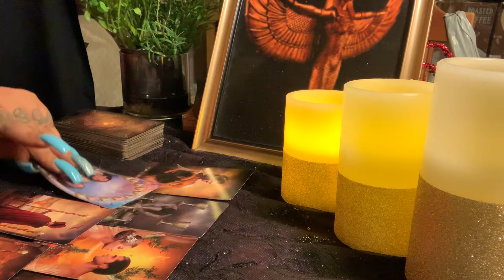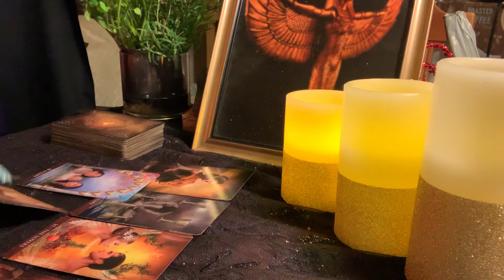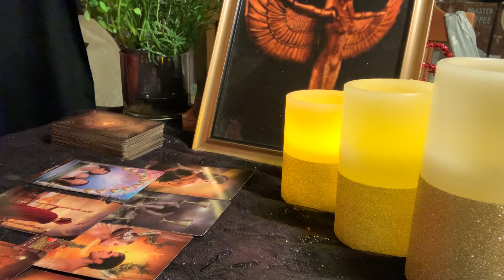Pisces ♓️ March 2019 "World Wind Romance"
Hello my lovlies Lets see whats in store for the month
Here are the monthly readings for each sign March 2019 Tarot Readings

3 Card Reading
30 Min Reading
1 Hr Reading